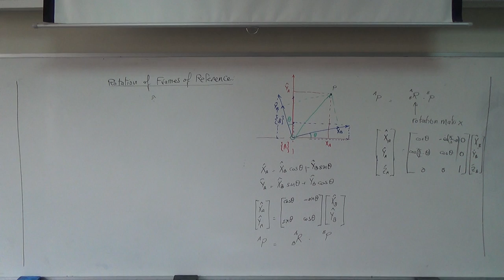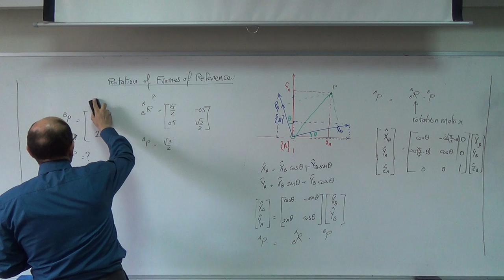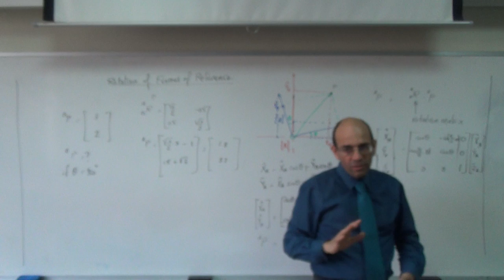Numerical Example on the Rotation of a Vector, 8/10/2015